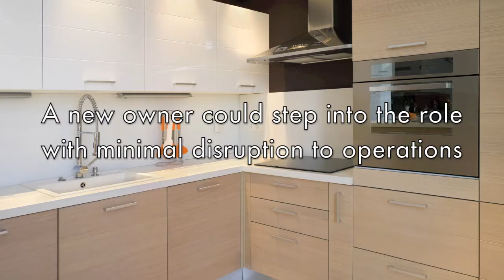Sales, Marketing and Design Business For Sale- Kitchen Industry | Xcllusive Business Brokers Sydney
Sales, Marketing and Design Business for Sale Kitchen Industry, No manufacturing or stock required

Well- priced for a quick sale: Profit $522K p/a

This business is involved with kitchen design and sales in the Hills area of Sydney. Its clients are generally domestic clients and renovators drawn from the local area and its surrounds. The target market is the middle to upper-end in terms of product range and price.

The true strength of this business is that most functions other than sales, marketing and administration are outsourced, including manufacture and installation. The business has a highly visible showroom location where their product range is showcased.

This business could readily be operated under management with its current owner working just 20-25 hours per week. This work is predominantly reporting and marketing. The day-to-day operations are taken care of by a full time Operations Manager.

Some of the highlights of the business are as follows:

- Average client spend is $11,000
- Gross margins are approx. 50% and consistent from year to year
- 38% of all sales comes from previous clients and recommendations
- Net Profit $522K p/a on revenue of $1.98M in 2011
- 6 months year to date shows a profit of $280K on sales of $1.17M
- Business is very scalable with a high degree of variable costs
- Opportunities for expansion into other products

With a strong reputation for quality and service, this business could provide an excellent "bolt on" opportunity for someone in the kitchen industry or related industry. The current owner wishes to retire and is seeking a suitable individual to take advantage of this exciting offering. To find out more about this opportunity, enquire today.

Price $985,000 includes equipment, fixtures, fittings and goodwill